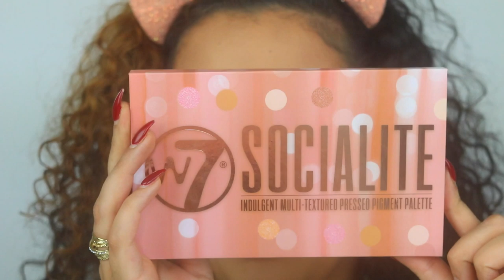W7 SOCIALITE PALETTE REVIEW *HUDABEAUTY DUPE?!*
Vandaag test ik het nieuwe W7 Socialite oogschaduw pallet en ook nog wat andere nieuwe producten van W7 Cosmetica! Enjoy :)

Producten die ik heb gebruikt:
Kwasten: Sarah Marikh Cosmetics Brushes
Lip Primer: W7 Pout Perfecting Potion Lip Serum
Oogschaduw: W7 Socialite Palette
Mascara + oogpotlood: W7 Plush Perfect Mascara & Eyeliner Duo Set
Wimpers: Tatti Lashes - TL3
Lipstick: W7 Duped! Nice Nudes Matte Liquid Lipstick Set
Setting Spray: W7 Ready, Set Glow! Setting Spray's
Body Mist: W7 Body Mists

SARAH

Volg mij ook op mijn social media accounts:
Instagram: Sarah Marikh & Sarah Marikh Cosmetics

*Deze video bevat een betaalde samenwerking met W7 Cosmetica. Alle meningen zijn van mijzelf.